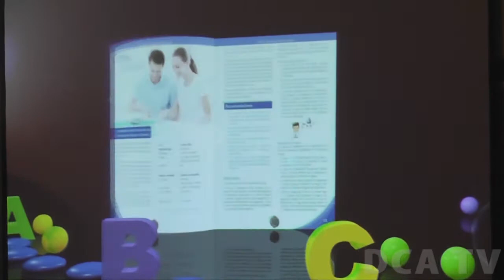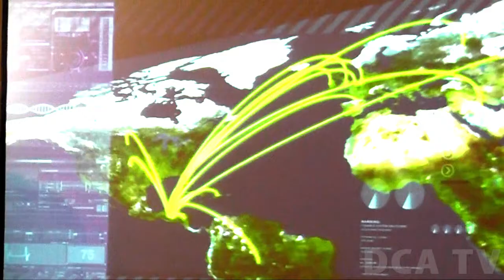Superintendencia de Bancos impulsa cultura financiera de la población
Jarbin Humberto Yelmo/DCA Con el objetivo de que la población cuente con conocimientos básicos y una actitud responsable en el manejo de la economía individual y familiar, autoridades de la Superintendencia de Bancos presentaron la campaña "Construye tus finanzas", cuyos mensajes llegarán a todo el país.
La iniciativa busca que la sociedad conozca riesgos y oportunidades financieras para tomar las mejores decisiones respecto de dónde invertir, ahorrar o adquirir préstamos, entre otros servicios, según lo informo Ramón Tobar, titular de la institución.